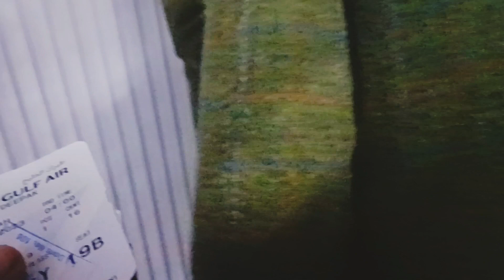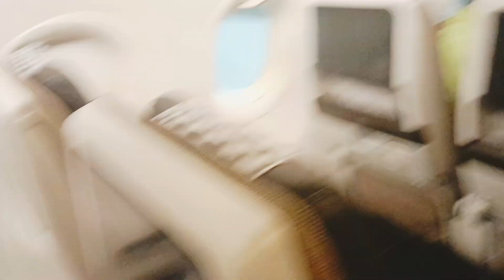नई दिल्ली india 🇮🇳 से कुवैत के लिए उड़ान ✈️✈️ |vlog-05||निद और व्लॉग competition#viral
india to kuwait journey✈️✈️